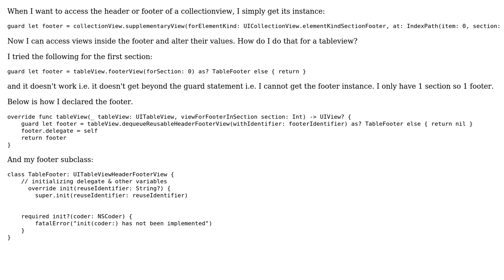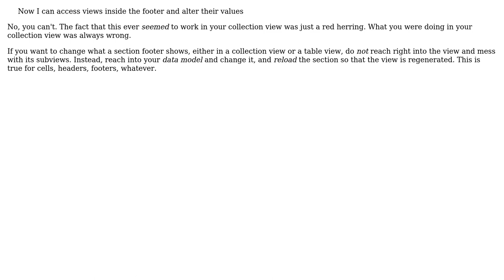How to get a tableview footer (something that is already possible for collectionview)?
With thanks & praise to God, and with thanks to the many people who have made this project possible! You are responsible for your own actions.